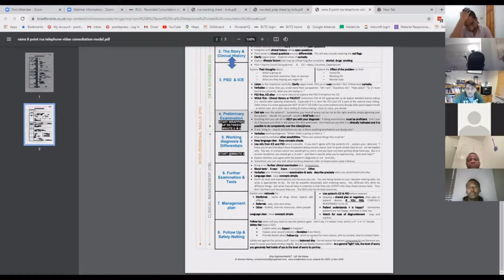03a RCA STRUCTURE rams rca consultation framework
Then sign up to...THE BRADFORD VTS RCA ONLINE COURSE

Fully comprehensive course with top tips derived from lots of RCA examiners.
No other RCA course does what this one does.  Over 150 short video clips from 8 RCA webinars with annotations and key slides.
Demonstrations using dual-character roleplay.
Advice and top tips derived from discussions with lots of RCA examiners.   Other courses are based on advice from just one RCA examiner or on the opinion of the educator who is not an examiner.  This course is based on advice and discussion pooled from multiple RCA examiners.
Read the testimonials...

Dr Ramesh Mehay
PS Ram also runs once a month webinars - details on home page.